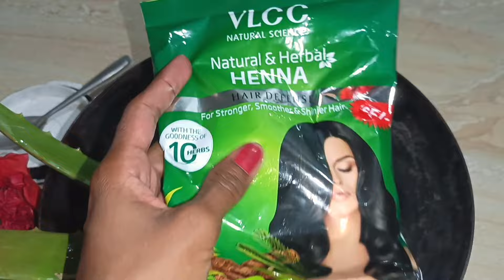1 No मेहंदीचा हेअरपॅक!! नक्की ट्राय करा!! hibiscus heena hairpack for hair colour and hairgrowth🍃🌿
बालों में लाल मेहंदी लगाने से क्या होता है
how to apply henna on hair self
natural henna for hair
natural henna for hair fit tuber
homemade black hair dye
homemade mehndi for hair
homemade henna powder for hair
mehndi hair pack for black hair
mehndi hair pack for hair fall
mehndi hair mask for hair growth
mehndi hair pack for dandruff
mehandi hair pack by preity prerna